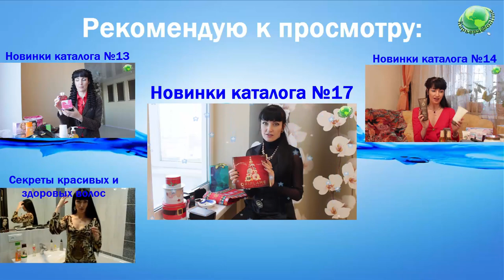Наш Заказ из каталога Oriflame №16